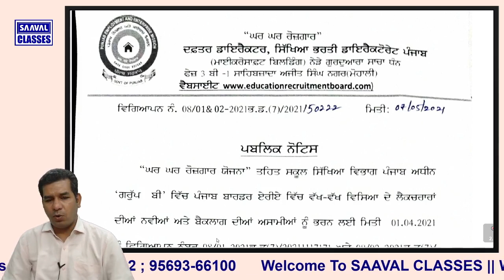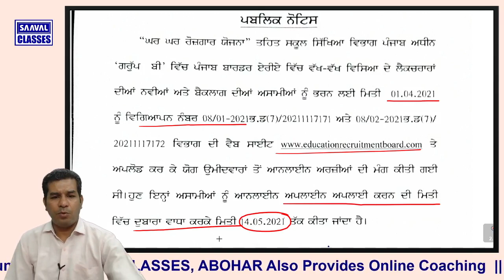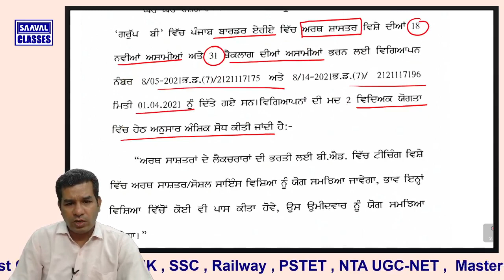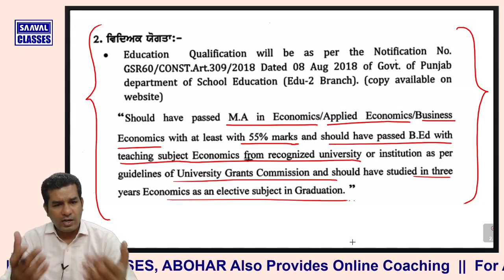Lecturer Jobs Date Extension + Economics Qualification Amendment | Official Notice | SAAVAL CLASSES